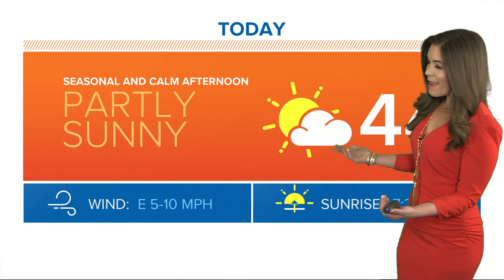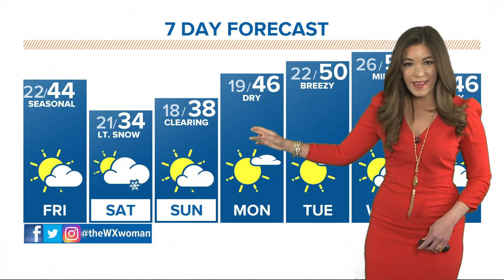The Denver Gazette’s forecast for Jan. 8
There's a storm system pushing in for tomorrow.

9NEWS (KUSA) is located in Denver, Colorado.